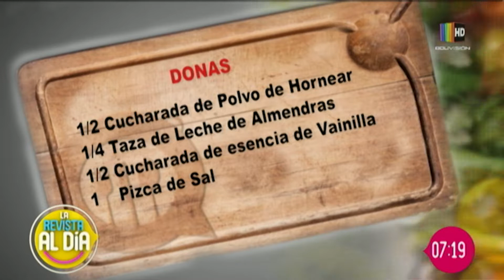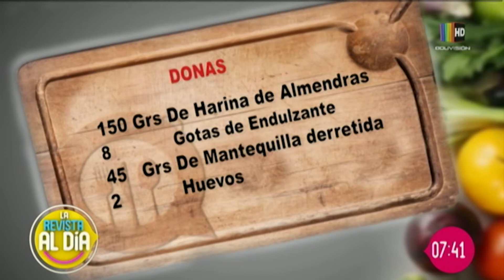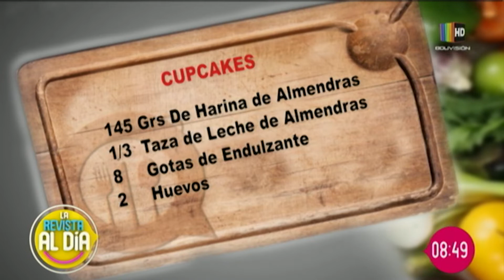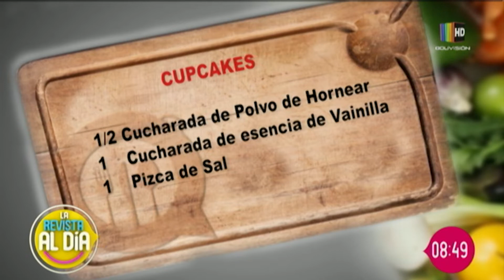Nutritivos y deliciosos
Preparamos unos Cupcakes y Donas junto a Roxana Alba en la cocina de Al Día.